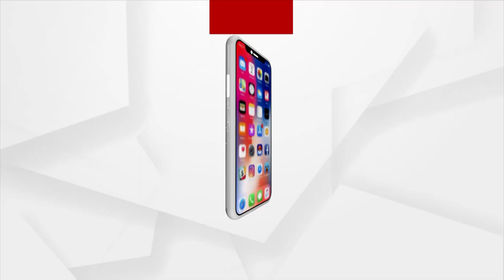ସେବାରେ ହିଁ ପ୍ରକୃତ ଆତ୍ମସନ୍ତୁଷ୍ଟି ମିଳିଥାଏ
ଗଛରେ ଝୁଲି ରହିଛି ଟିଣ ବାକ୍ଦ…ଆଉ ସେଥିରେ ରଖା ଯାଇଛି କିଛି ଖଣ୍ଡ ରୁଟି ସାଙ୍ଗକୁ, କିଛି ମୁଠା ଚାଉଳ ଓ ପିଇବା ପାଇଁ ପାଣି..ଆପଣ ଭାବୁଥିବେ ଗଛରେ ଏଭଳି ଭାବେ ଟିଣ ବାକ୍ସଟିକୁ ଝୁଲା ଯିବା ପଛରେ ଉଦ୍ଦେଶ୍ୟ କଣ...